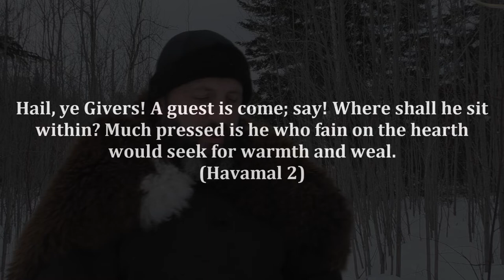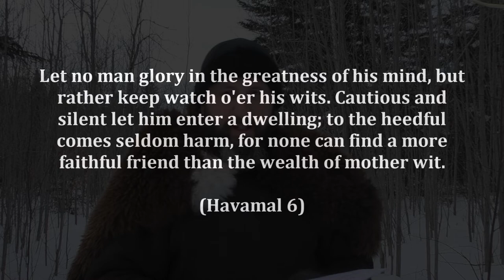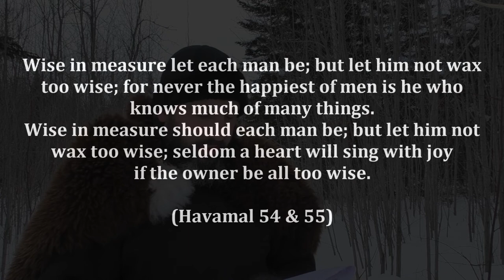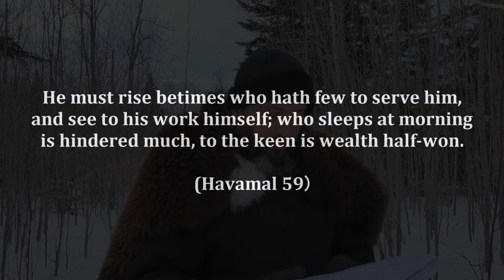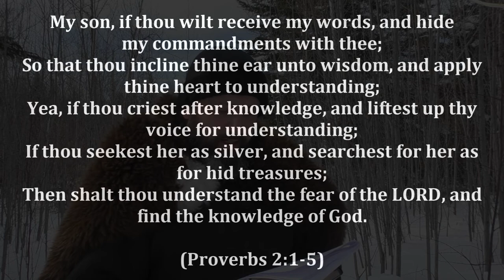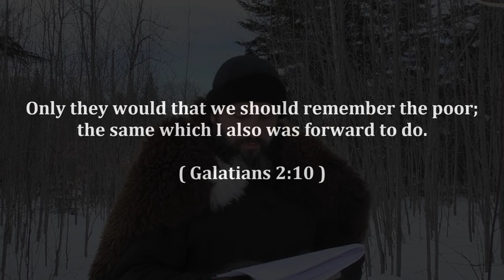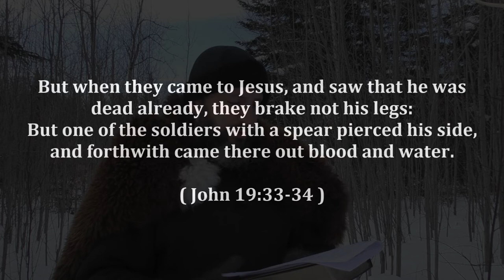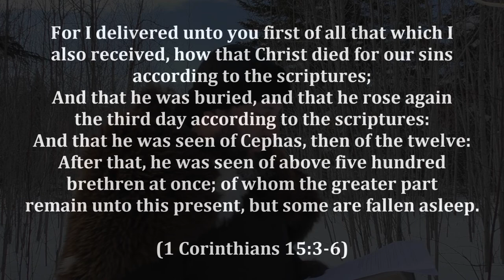Havamal vs Holy Scripture